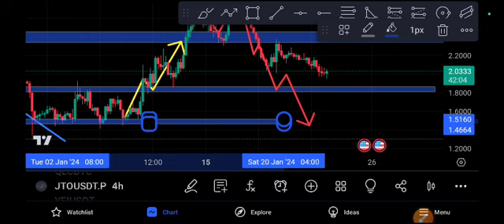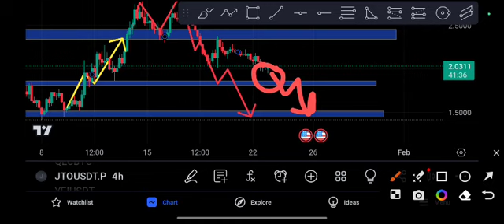JTO coin Signal Urgent! JITO Price Prediction